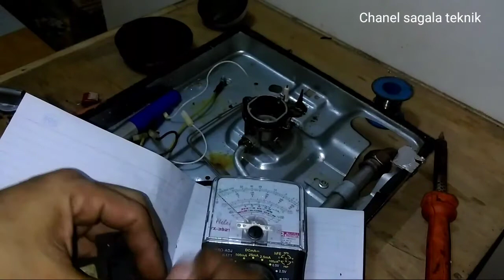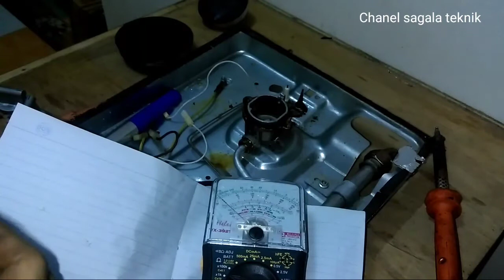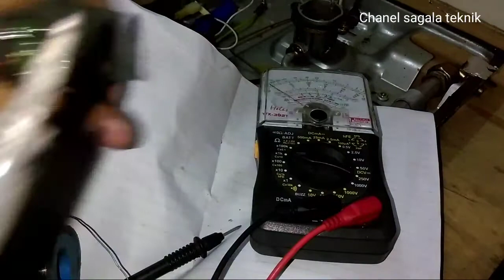Cara Memperbaiki Pengapian Kompor Gas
Selamat datang di chanel sagala teknik.
Video kali ini membahas tentang pengapian kompor gas yg mati, atau tidak keluar percikan api.
Untuk cara memperbaikinya, langkah pertama cek battery nya, kalau masih ga nyala juga, cek swit nya, kalau masih sama. Buka spark unit nya.
Alat yg diperlukan:
1 obeng
2 tang lancip
3 solder + timah
4 multi tester
5 sedotan timah
Part nya yg di ganti untuk kasus ini, milar J225 250V.

Semoga tutorial ini bermanfaat untuk kita semua.